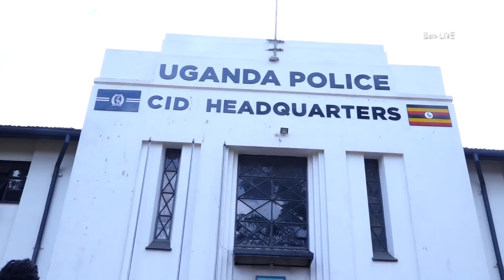Prophet Elvis Mbonye's TOUGH Bodyguards at Police CID Headquaters-Kibuli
Prophet Elvis Mbonye appeared before the criminal investigations department sitting in kibuli over misleading information to the public on the ongoing Mass immunization exercise of Polio, measles and Rubella.